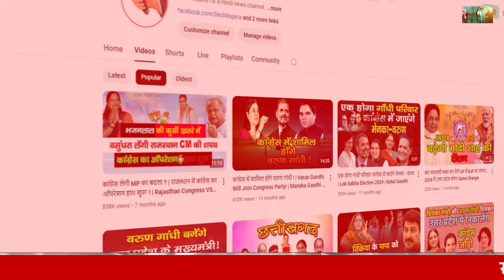हरियाणा विधानसभा चुनाव | Faridabad 89 Vidhan sabha | Vipul Goel VS Lakhan Singla